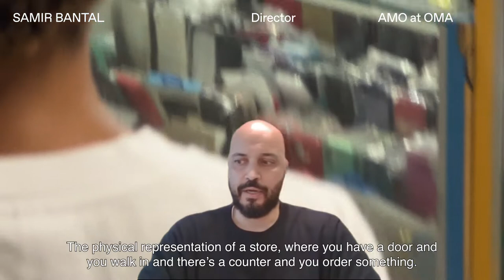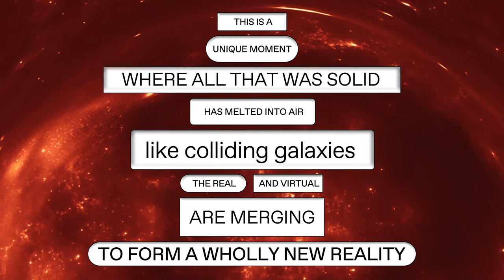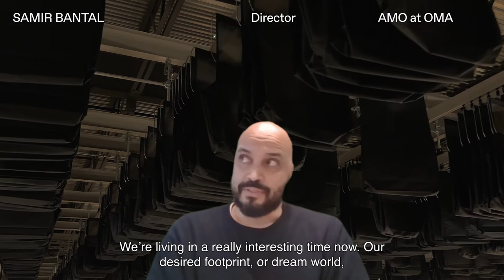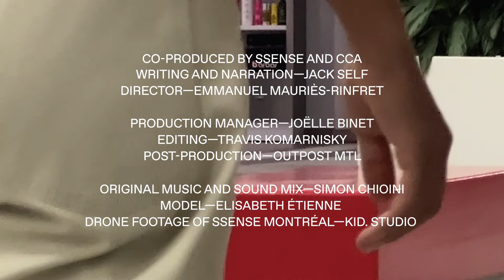SSENSE and the CCA present "Retail Apocalypse: The Epilogue"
"Retail Apocalypse: The Epilogue" is a short film created in collaboration between the CCA and SSENSE as part of Chapter III: Renaissance of our exhibition Retail Apocalypse on view through 15 January 2023. More details
Chapter III: Renaissance engages with the museum itself as a site of cultural production and consumption, and the CCA Octagonal gallery poses as a retail space under transformation. Latent within visual culture is the interplay between techniques of art-making, techniques of display, and techniques of exhibition.

For the occasion, the CCA invited SSENSE, the global technology platform headquartered in Montreal and operating at the intersection of culture, community, and commerce, to co-produce Retail Apocalypse: The Epilogue. The short film investigates new approaches to retail at a time when the digital world is disrupting all commonplace notions and practices of shopping.

Directed by Emmanuel Mauriès-Rinfret, and with interviews by Jack Self, Niels Olsen, Fredi Fischli and Irene Chin, the short film examines this topic through conversations with thought leaders in the worlds of architecture and fashion, as well as via a visual exploration of the architecture and infrastructure at SSENSE.

We also published a series of some of these conversations online. We started with “Front-line Fashion”—Justin Louis speaks with Irene Chin about how fashion tells Indigenous stories and takes up space.  “On Logistics Landscapes”—Fredi Fischli, Niels Olsen, and Irene Chin in conversation with Tadeáš Říha and Kateřina Frejlachová, “Flirting With Fulfillment”—Samir Bantal interviewed by Jack Self on the consumer's search for meaning in contemporary retail environments, “Commercial Proximities”— Jack Self in discussion with Samuel Ross, on how commercial design builds contemporary commons. Next, we will feature another interview by Jack Self in conversation with Hilary Sample.
Interviewees:
Rami Atallah (SSENSE), Melissa Malik (SSENSE), Samir Bantal (AMO), Justin Louis (Section 35), Kateřina Frejlachová and Tadeáš Říha (architects and curators of Steel Cities), Hilary Sample (MOS) and Samuel Ross (A-COLD-WALL).